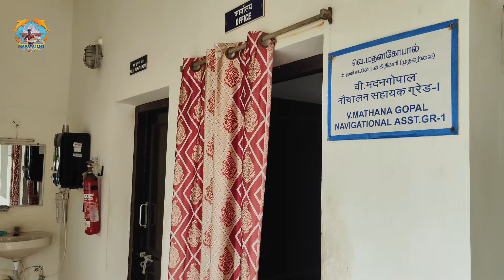Manapad Children Park open பன்னியாச்சு 😍 Light house பார்க்க கூடும் மக்கள்